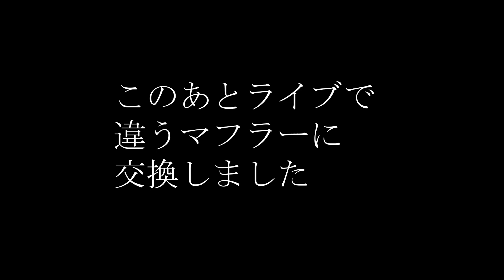黄色ハーレーマフラー加工 失敗 ヘリテイジソフテイルクラシック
爆音マフラーの音量を下げる加工をしたけど
下がりすぎた上に抜けが悪くなっちゃいました。
このあとライブで北米マフラーに付け替えて良い音になりました。